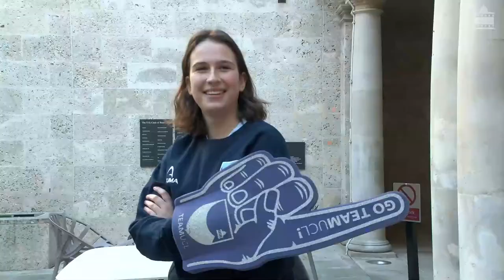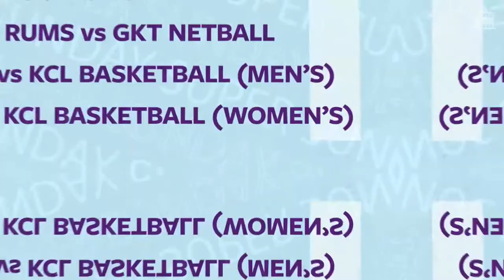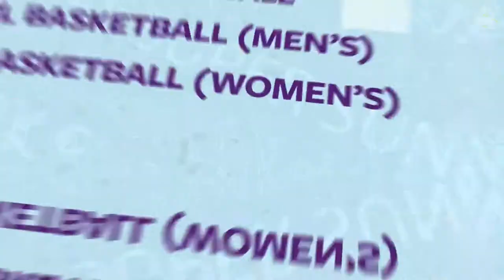Hockey (Women's & Men's) - Varsity 2022